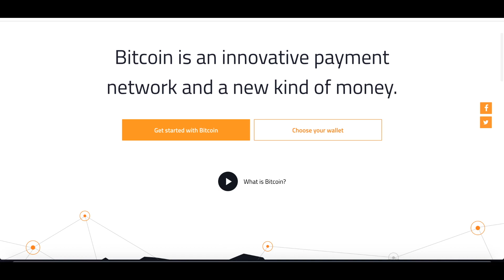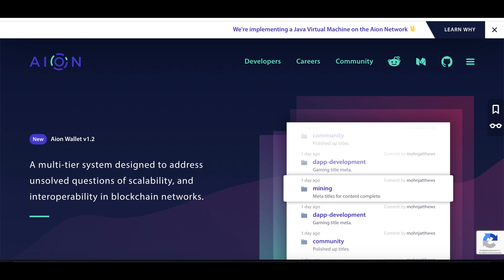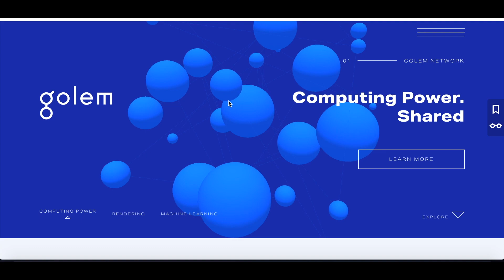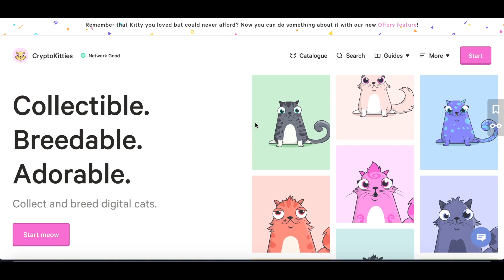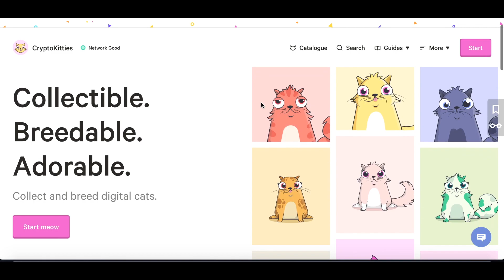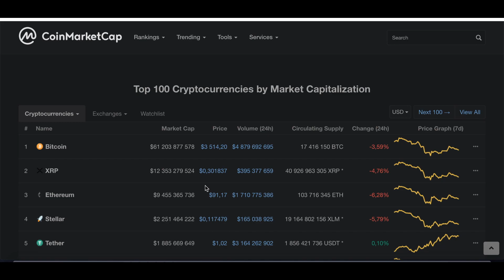Виды токенов и разница между ними.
В этом видео мы разберем все виды токенов и определим разницу между ними. Обязательно оставляйте свои комментарии. О чем вы хотите узнать в следующем видео?

⚠️Вся предоставленная информация не является истинной последней инстанции. Я не финансовый советчик и это не финансовый совет. Не перекладывайте ответственность на других.